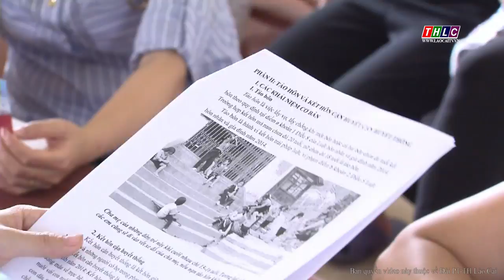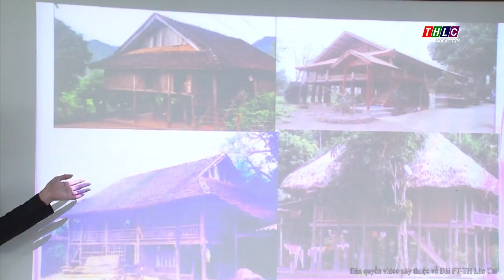Thời sự tiếng Dao (02/05/2018) | THLC